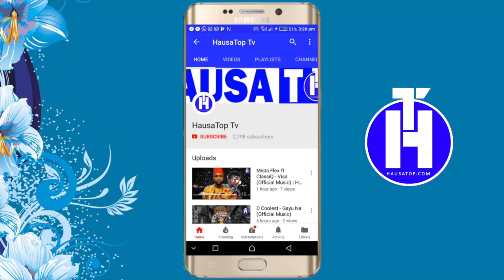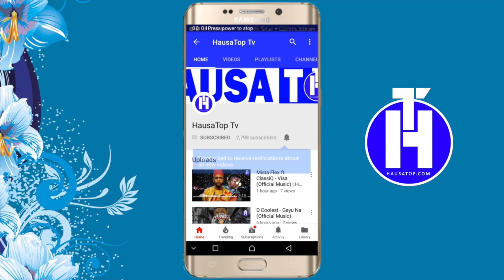Inda Rabonka A So (Latest Hausa Music Video 2019) Best Hausa Songs 2019